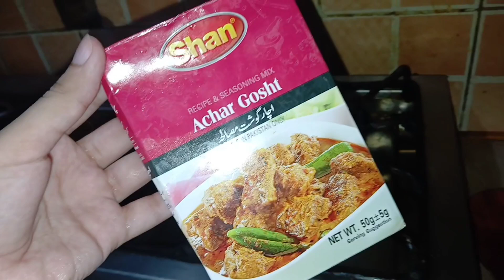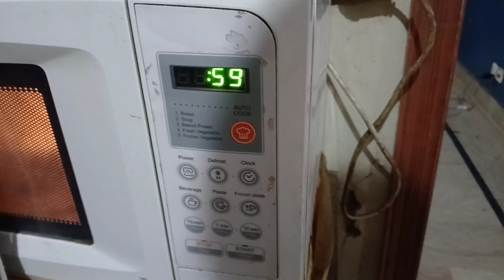Cooking krte hue Aag LG gai😳 || Cooking challenge || Trending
🔥Cooking Challenge Gone Wrong! 😳

In today's vlog, what started as a fun cooking challenge quickly turned into a disaster when a fire broke out in the kitchen! 😱 Watch as I try to handle this unexpected situation while keeping the cooking challenge alive.Will I be able to save the dish and the day?

Tune in to see the chaos unfold and learn some important kitchen safety tips along the way.